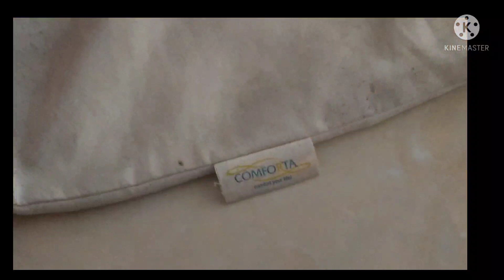MEMPERBAIKI BANTAL KEMPIS HINGGA MENGEMBANG SEPERTI BARU II TIPS HEMAT DAN MUDAH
Assalamualaikum..
divideo kali ini aku mau berbagi tips cara memperbaiki bantal kempis hingga mengembang seperti baru.

Cara ini mudah sekali untuk ditiru namun hasilnya bisa maksimal.

Yuk.. simak videonya hingga selesai ya..

Terimakasih